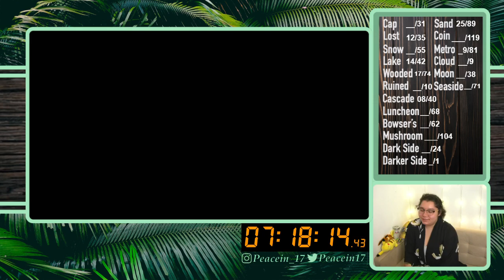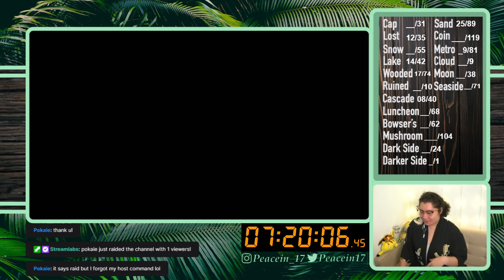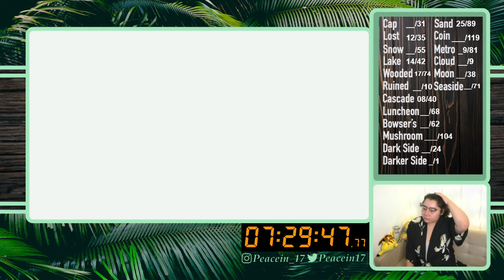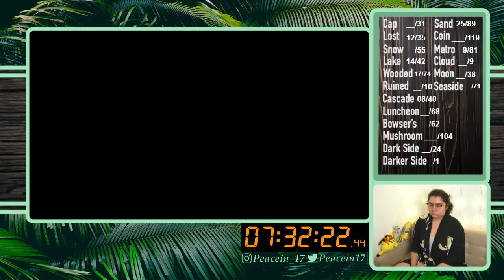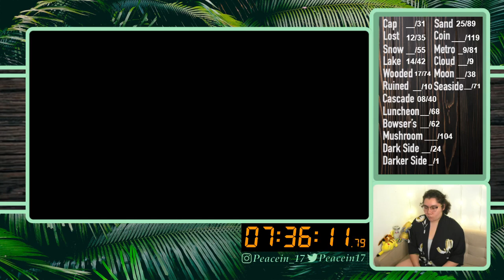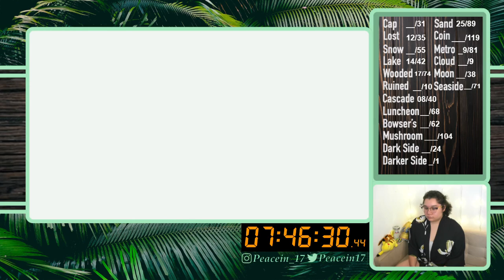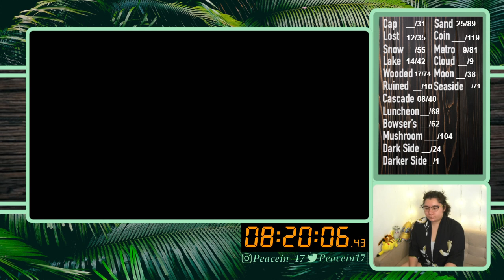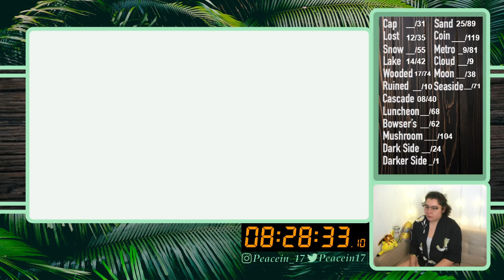9/22/21 ALL MOON RUN 85/999 - Super Mario Odyssey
Time Stamps
00:02:57 Intro then Gameplay
01:53:20 Moon Check and Chart Update